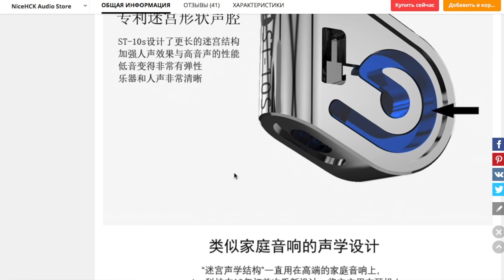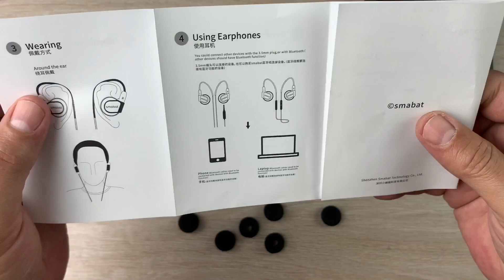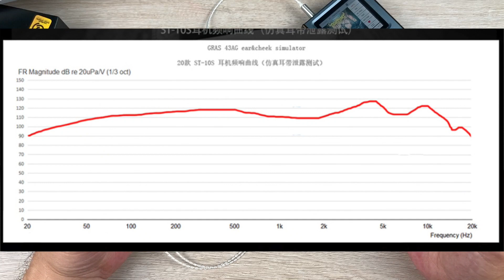Обзор наушников Smabat ST 10s - Батяня, батяня, батяня Smabat!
На повестке дня у нас сегодня снова вкладыши, только уже из более взрослой и дорогой лиги. Знакомимся сегодня с обновленными динамическими наушниками Smabat ST10-S.

Друзья, теперь в магазинах:
TRN Official Store, TEMPOTEC Official Store, AUDIOSENSE Official Store, HiFiGo Store, Wooeasy Earphones Store, AK Audio Store, NiceHCK, Penon Audio Store, CCA Global Store, KBEAR Store, xltrade3C Store, Starear Audio Store, Yaoyaotiger HIFI Audio Store к некоторому товару, применим наш собственный с вами промокод soundcheck39. Выбираем товар, жмём купить, но не оплачиваем! Пишем сообщение продавцу: «soundcheck39» ( без кавычек ), далее меняем способ оплаты на «другой способ оплаты» ( в настольной версии нужно выбрать «безналичный рассчет») жмём оплатить, далее стрелочку назад. Выскакивает ( сейчас уже не выскакивает) предупреждение от системы, подтверждаем. Заказа должен поменять статус на «ожидает оплаты» Теперь ждём уведомление об изменении цены на товар. Покупаем и радуемся!